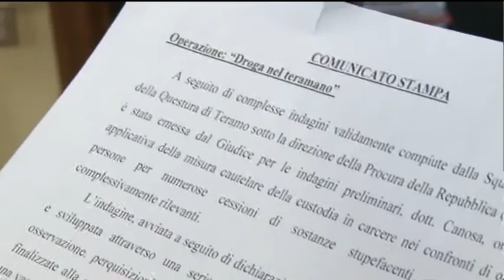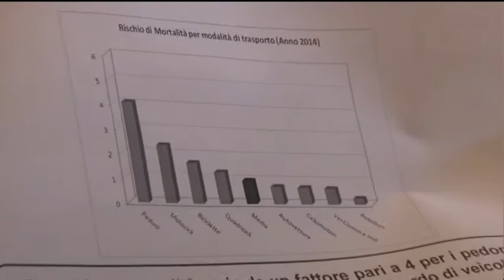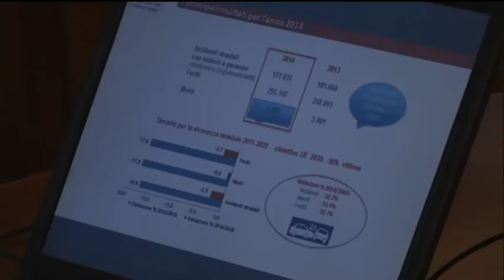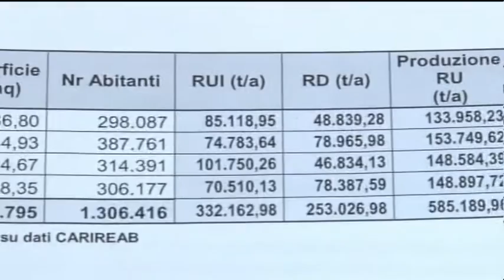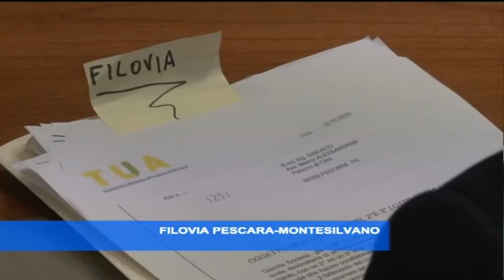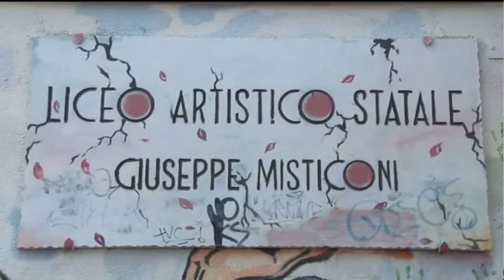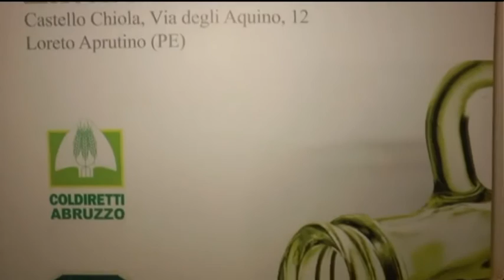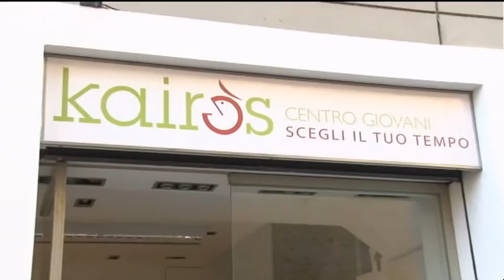TgSei Edizione della notte Giovedì 19 novembre 2015